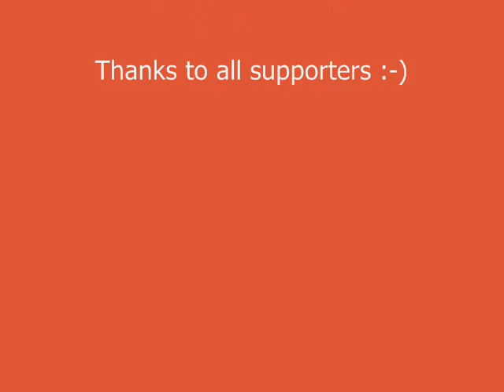Eden of Englum, Promises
A song you might think on, when you are waiting for somebody ;-) Bring some Eden into your life.
Written & Composed by Eden of Englum
Art Eden of Englum